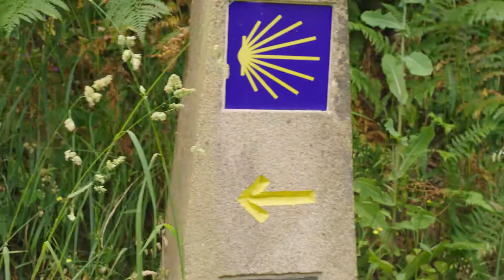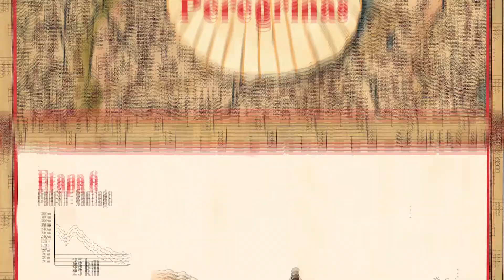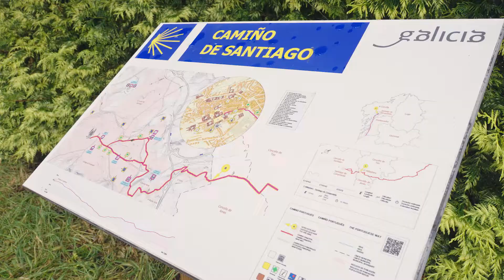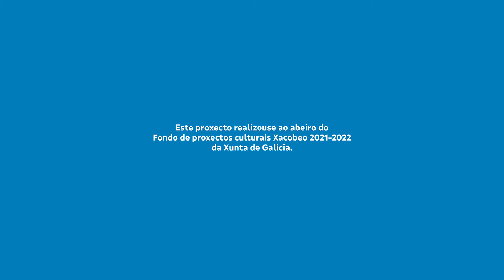O Camiño Portugués. Boneca Lareta - Capítulo 6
Serie documental de seis capítulos para cadansúa etapa do Camiño Portugués: Rubiães-Tui, Tui-Redondela, Redondela-Pontevedra, Pontevedra-Caldas de Reis, Caldas de Reis-Padrón, Padrón-Santiago de Compostela.

Iniciativa realizada ao abeiro do Fondo de proxectos culturais en lingua galega Xacobeo 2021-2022.